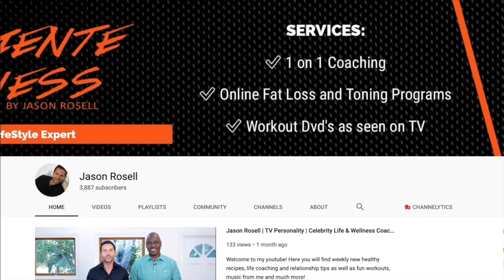Dave Amerman of the Netflix show ‘King of Collectibles: The Goldin Touch | Jason Rosell Podcast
Dave Amerman from the hit show ‘King of Collectibles: The Goldin Touch,’ shares with us all the fun details of the show, how he got casted, and a special insider look of how the show has become a major hit on netflix. Season 2 has been officially announced, so you do not want to miss this episode! Follow @dave12packamerman on all social platforms.